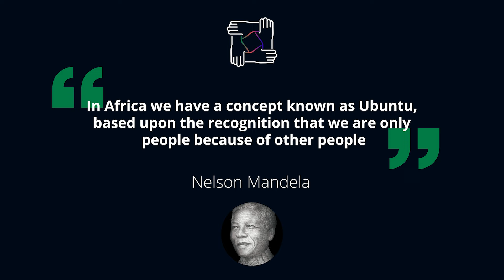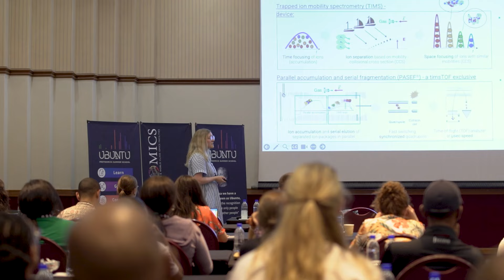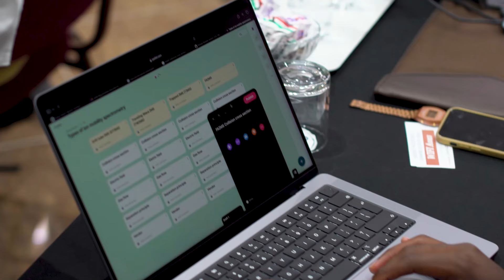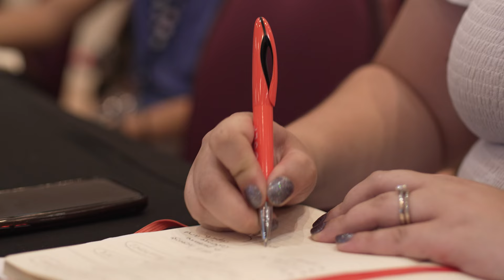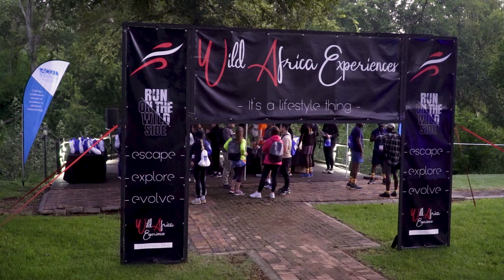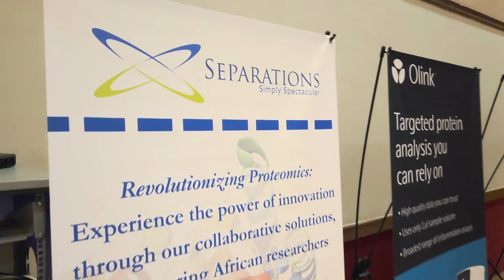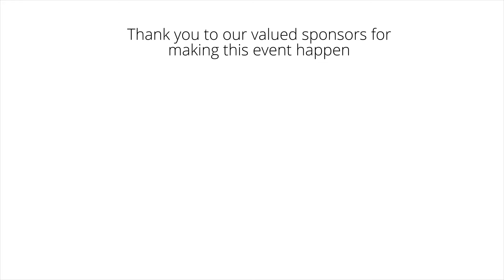Event - Ubuntu Summer School 2024